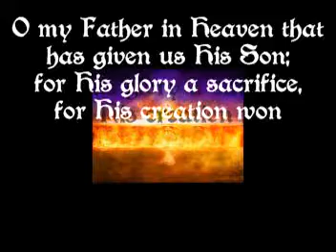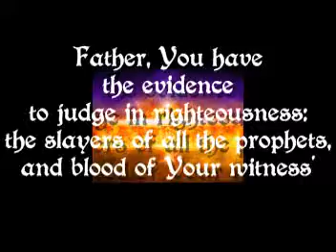In Your Son's Name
O my Father in Heaven that
has given us His Son
for His glory a sacrifice
for His creation won
O Father do bring to an end
that with Your perfect will
the end of human sacrifice
that no more blood be spilled